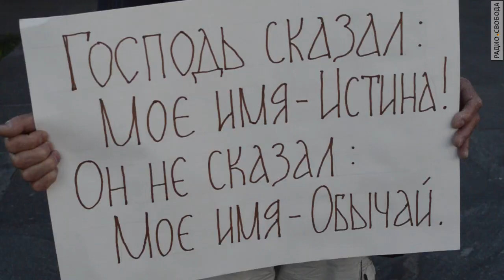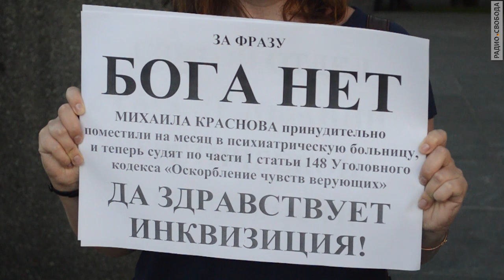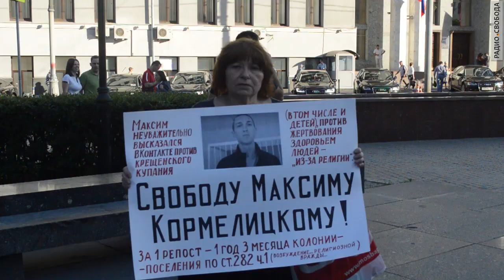Верующие вышли на пикет в защиту Кормелицкого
В Москве накануне вечером прошел пикет в защиту преследуемых "за оскорбление чувств верующих", против политических репрессий. Участники акции подчеркивают, что все они –  христиане, которые возмущены поведением так называемых "православных активистов", пишущих доносы на неверующих. Одно из требований – освободить блогера из Новосибирской области Максима Кормелицкого, который был осужден за перепост "крамольной" картинки с крещенскими купаниями.